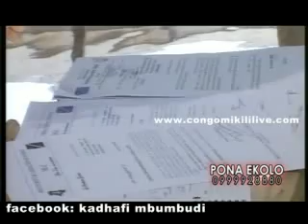Exclu: MLC en ébullition: Jean Lucien BUSA déballe Jean Pierre BEMBA.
CMlive